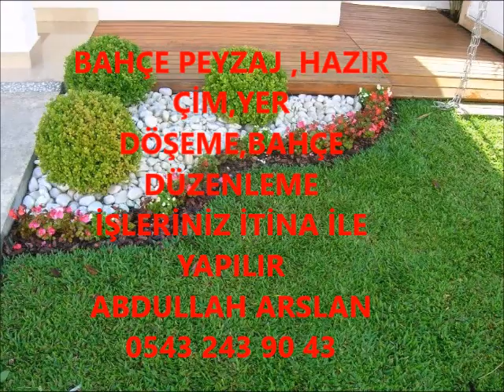SERİK BAHÇE DÜZENLEME ÇİM İŞLERİNİZ İTİNA İLE YAPILIR İLETİŞİM ABDULLAH ARSLAN 0543 243 90 43